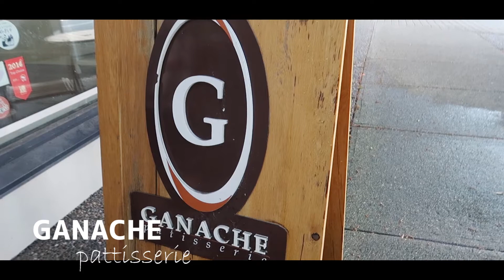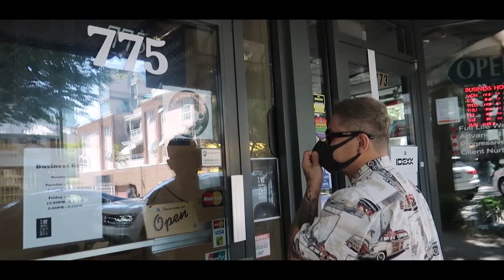【誕生日の悲劇】楽しみにしてたのに•••これが海外あるある【海外生活】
6/21はHUBBYの誕生日だったので前日にお祝いした１日VLOGです。
色んな所に行きすぎて色々詰まっています🤪
誕生日当日のvlogもあるのでお楽しみに♥

BTS MEAL…Mcdonald's

◆【カナダ観光】バンクーバーオリンピックの選手村跡地を散策【オススメスポット8選】

検索用→ holly.ca2

🌻Hubby＆Babyの紹介🌻
カナダ・バンクーバー在住夫婦、Hubby（夫）とBaby（妻)と２匹の猫の”リアルライフ”をVLOGにしてお届けしています。
北米っぽい綺麗でオシャレな雰囲気の場所だけじゃなくて、
”リアルな”カナダの雰囲気や出来事、日常を動画と共にお伝えできればと思っています。

海外の臨場感とカナダならではの大自然での大冒険を見て楽しんでもらえたら嬉しいです。